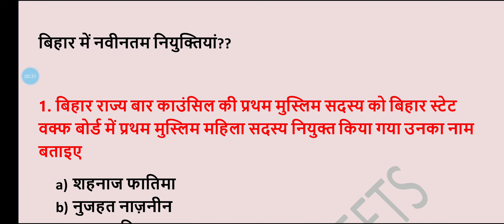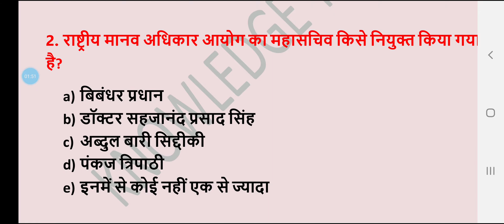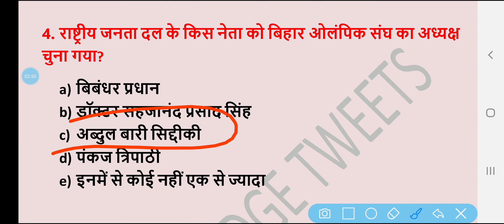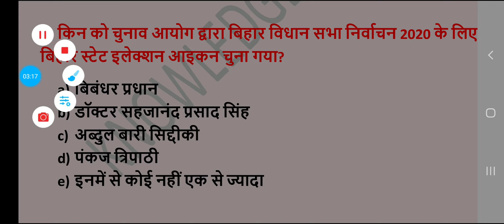66th BPSC PRELIMS BIHAR CURRENT AFFAIRS नवीनतम नियुक्तियां